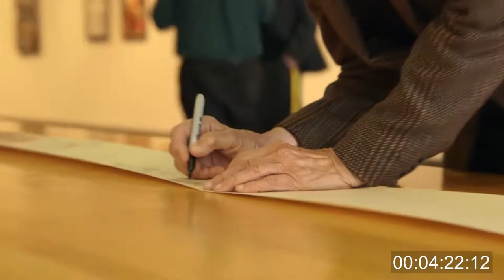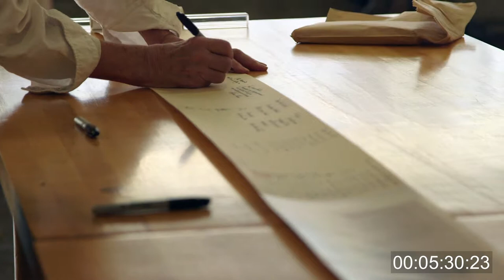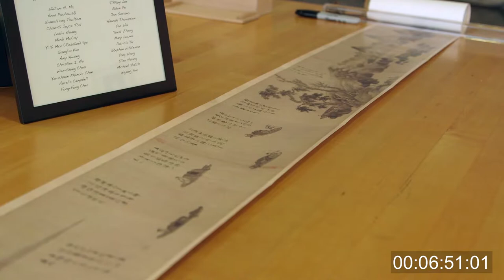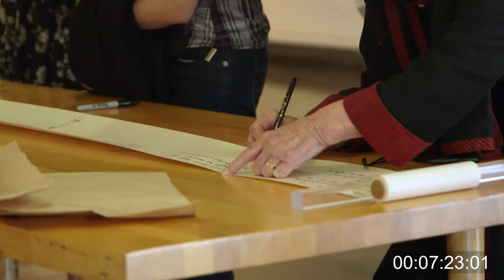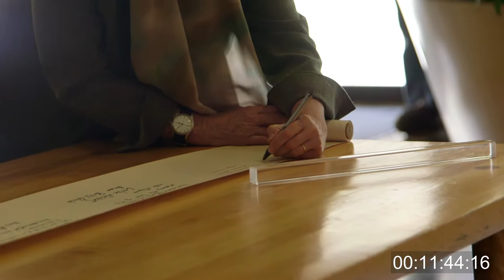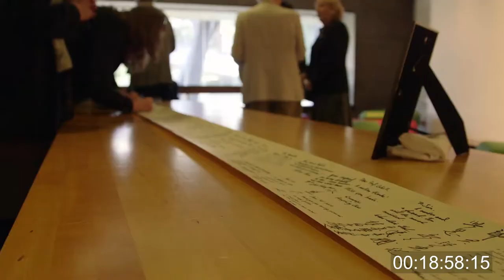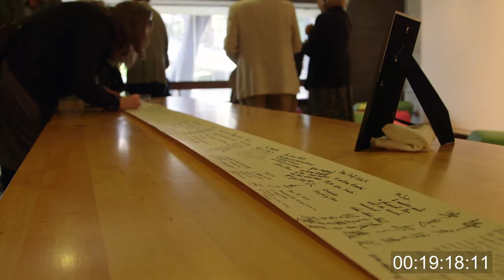24 memorial b roll